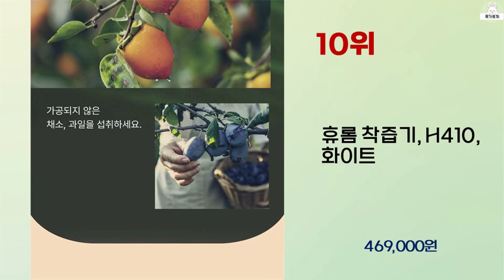2024년 상반기 가성비 좋은 착즙기 BEST 10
2024년 상반기 가성비 좋은 착즙기 10가지를 소개해드립니다.

7위 : 휴롬 착즙기, H410 티타늄그레이, 티타늄그레이

5위 : 엔유씨 콜드프레스 주서기, NJ-120K, 매트건메탈

4위 : ZUZU 전자동 분리 착즙기 멀티 블렌더 믹서기

3위 : 엔유씨 콜드프레스 주서 착즙기 원액기 매트다크레드, NJ-130

2위 : 조혜련 생생착즙기 주스마스터 과일 무선 자동

1위 : 엔유씨 프리미엄 통째로 원액기 매트건메탈, EVO820 WSJ-

 감사합니다